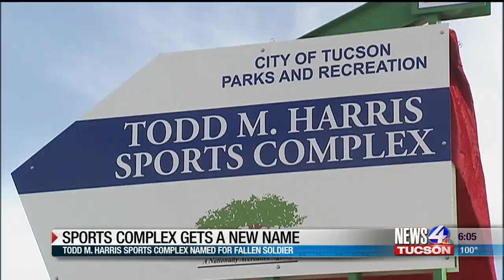Sports Complex named after fallen soldier